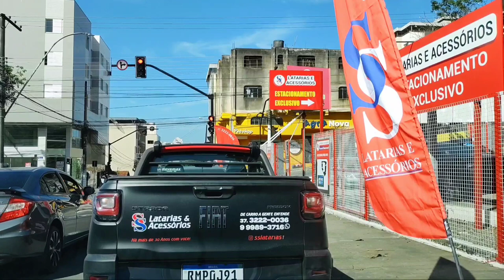COMO FICOU A NOVA ESTRADA EM DIVINÓPOLIS? Estrada do Batista